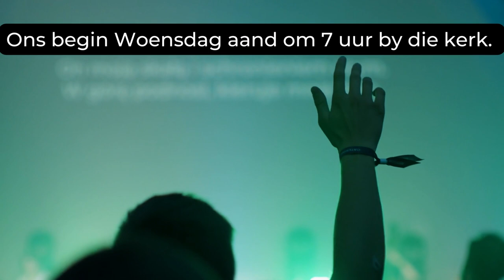Kom evangelisasie vir jou natuurlik? (Nuwe reeks)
Hierdie is ons nuwe reeks wat die 16de April gaan begin.